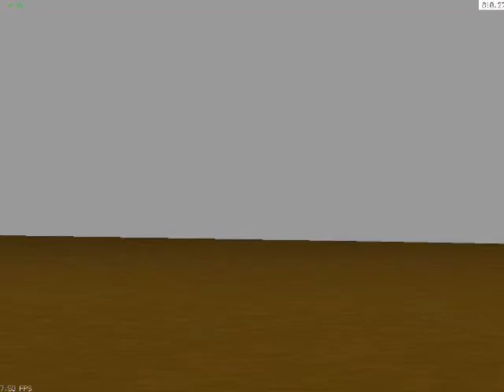Ch46 to Marble mountain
Reproducing one of the quite a few trips I had to make to MAF Marble mountain during my tour in nam.A young friend of mine made the helo but I repainted it and reconfigured it to reflect more of my experience with the phrog.His version was more up to date than mine the (e) version I think.